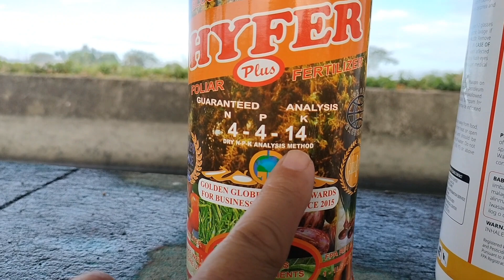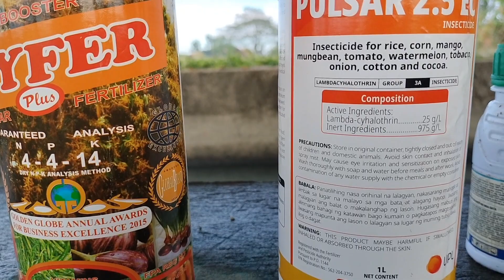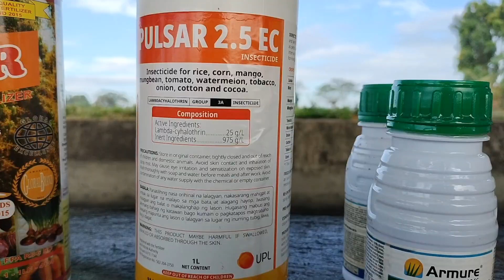Last Spray for This Cropping: Foliar Fertilizer, Foliar Fungicide and Insecticide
GSR 15 at Panicle Initiation, Last Spray vs Fungi and Rice Bug